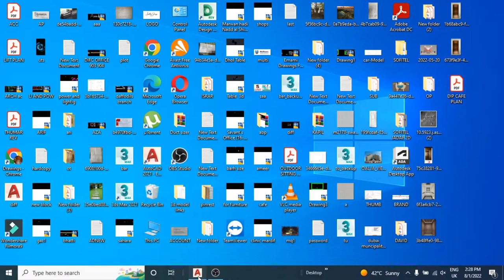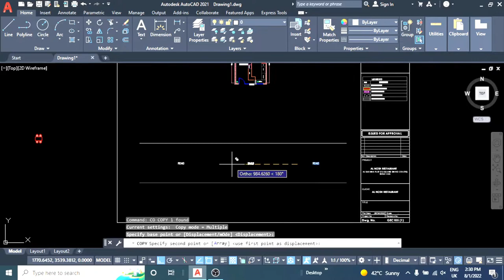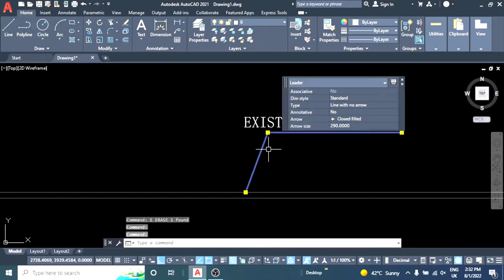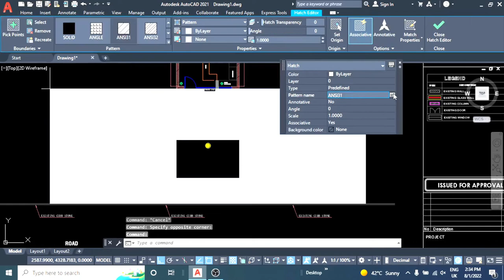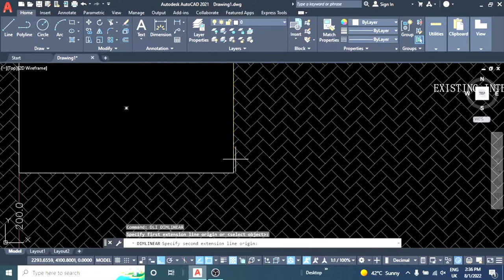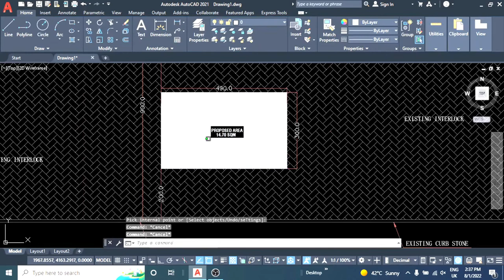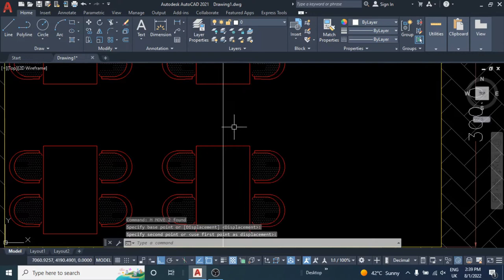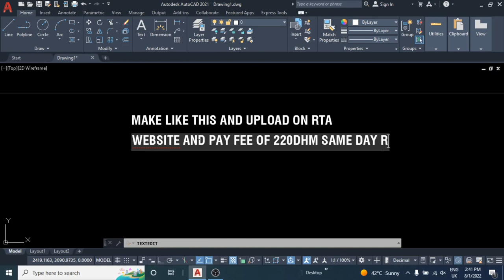Dubai Roads and Transport Authority Approval Drawing | Outdoor Sitting Area Approval Drawing For RTA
Nursery Drawings.